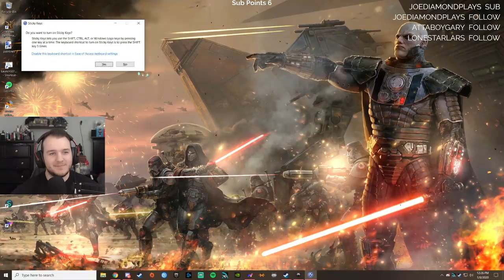The Witcher 3: Wild Hunt Walkthrough Gameplay - Let's Play - Part 8